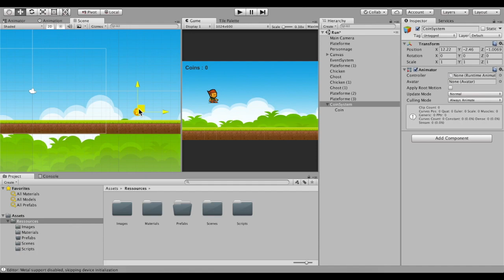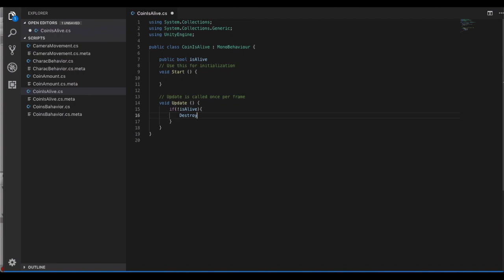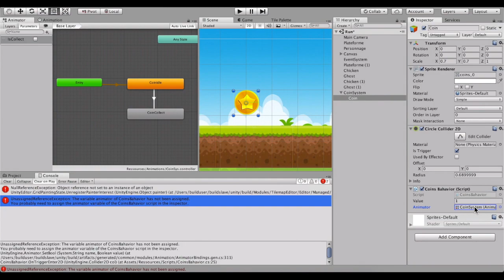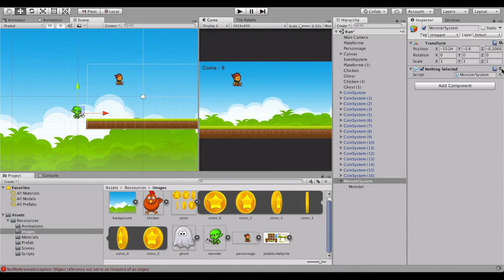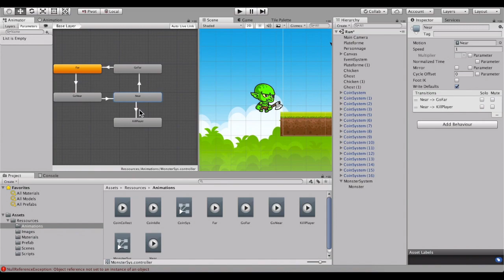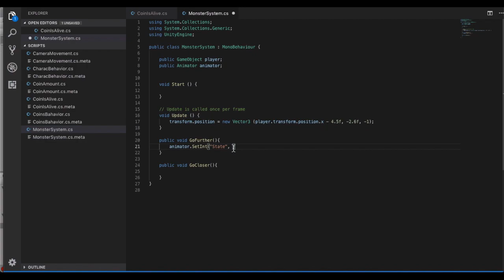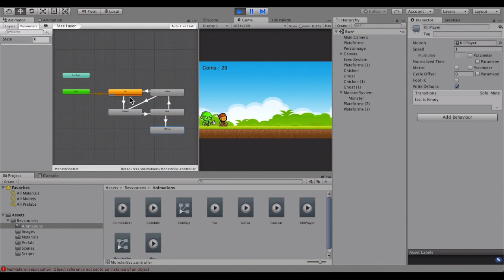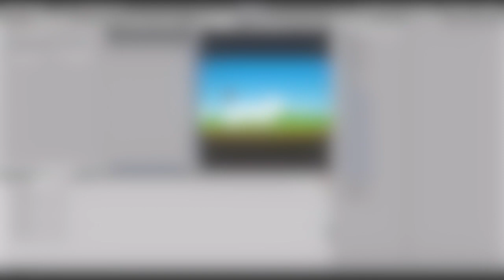Création d'un Jeu 2D - TUTO Unity #3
Dans cet épisode, nous allons apprendre à animer nos pièces. Nous ajouterons aussi, les mécanismes primaires du monstre qui poursuit notre personnage.

Difficulté : Facile